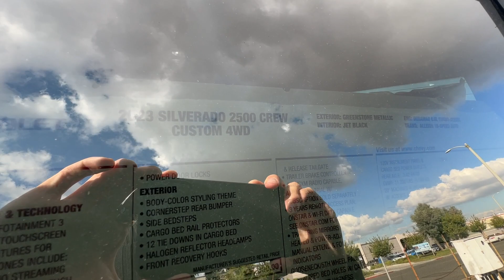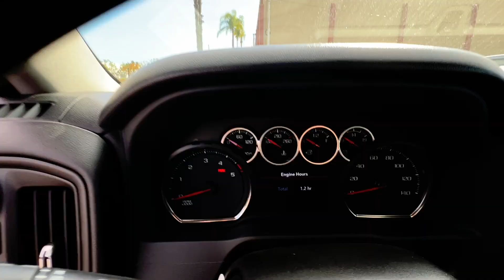2023 Silverado 2500 CREW Custom 4WD Detailed Walk-around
2023 Silverado 2500 CREW Custom 4WD Detailed Walk-around at Harbor Chevrolet in Long Beach